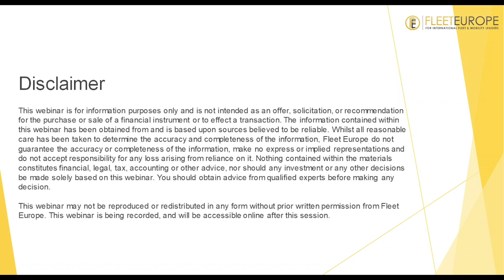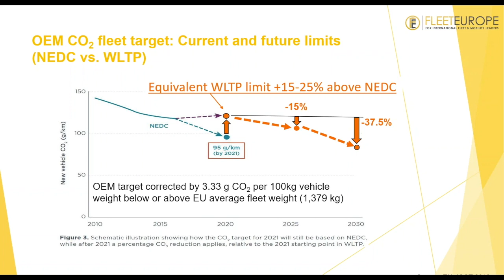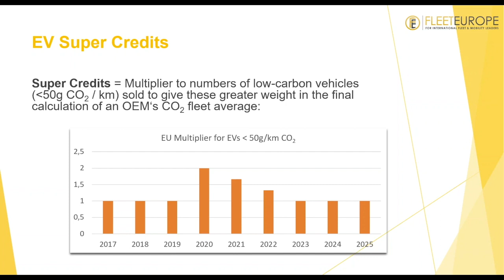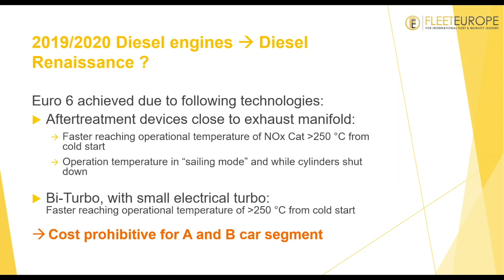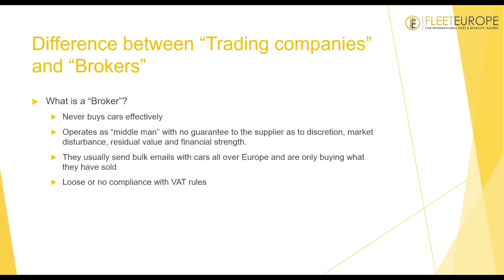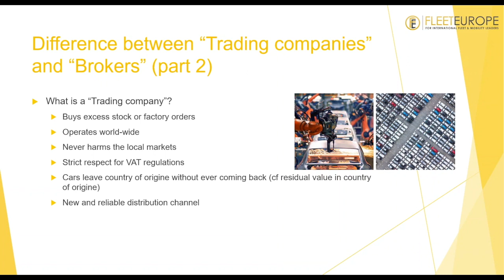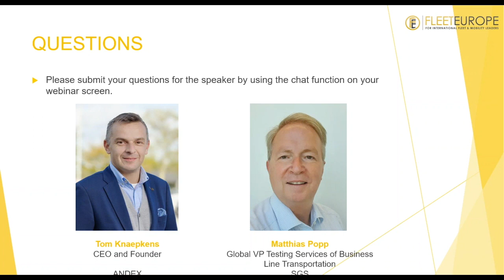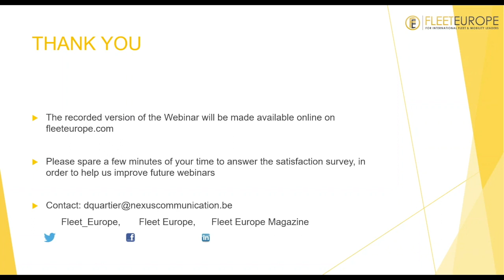Webinar: absorb the disruptions of the 95g/km CO2 regulations in 2020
OEMs selling cars in the European Union are facing tough times: 2020 is the year in which they need to get their weighted average fleet emissions to 95g/km.

OEMs, importers and dealers had better be prepared and consider all their options, as Tom Knaepkens, CEO of Andex, and Matthias Popp, Global VP Testing Services of Business Line Transportation at SGS, explained during this free webinar, which was held on Wednesday 28 November.